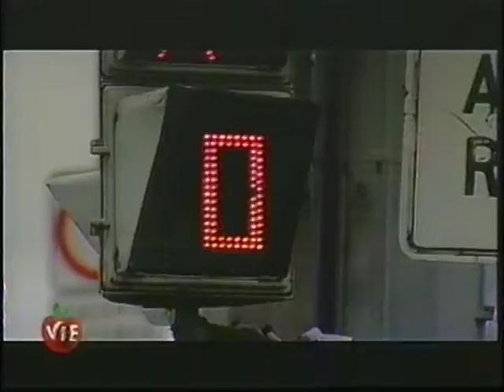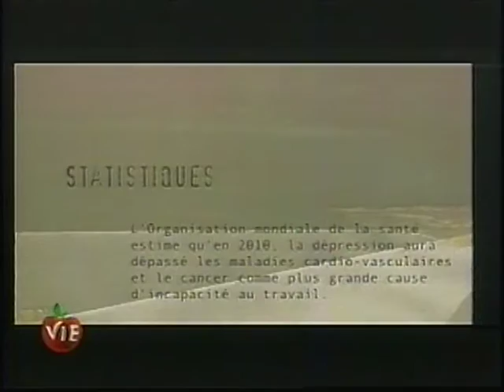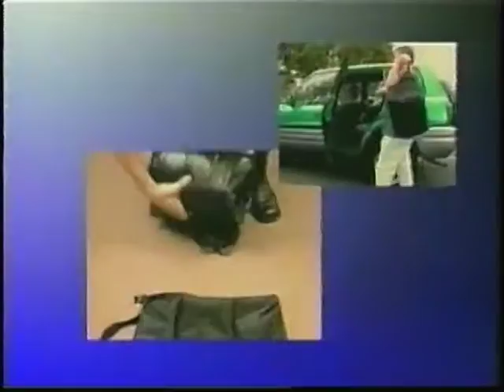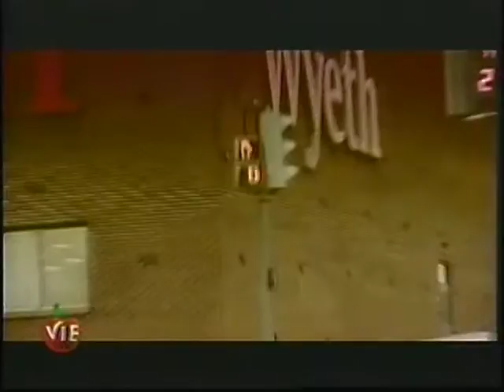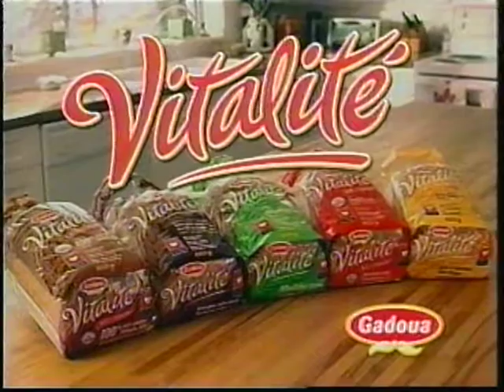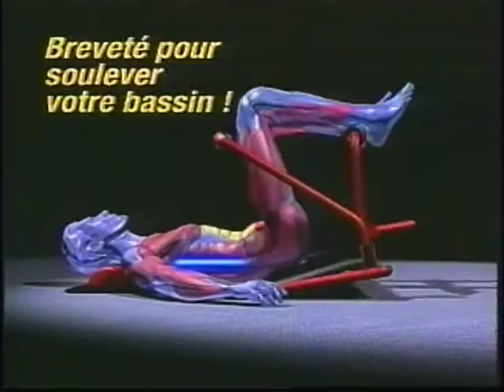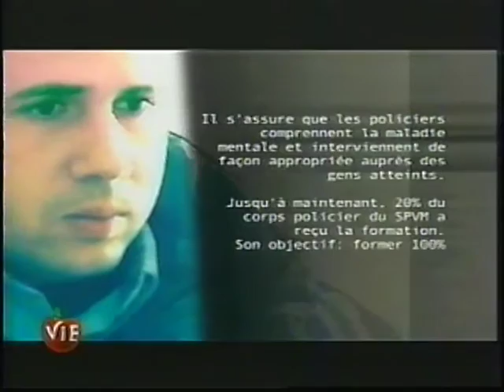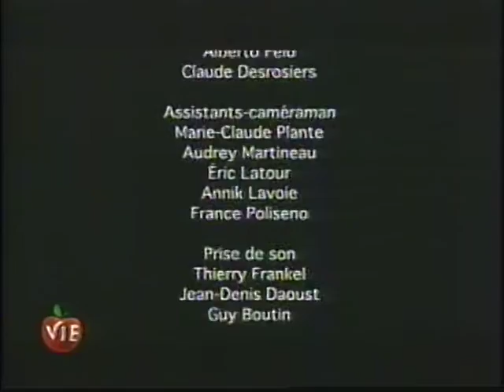Canal vie Les maladies mentales